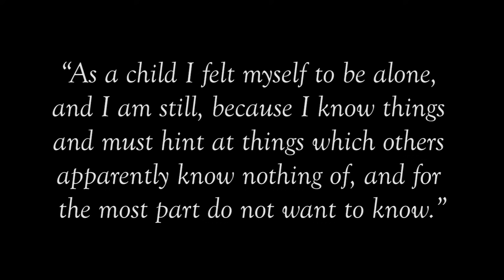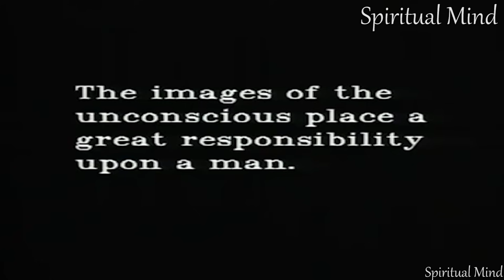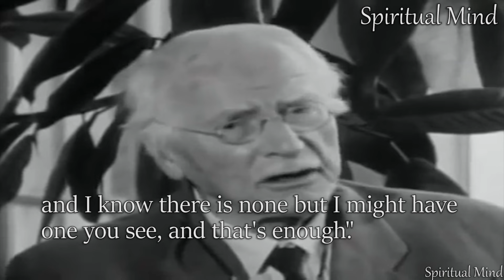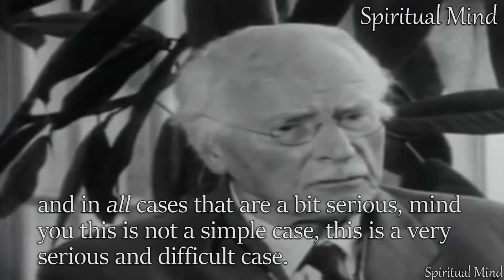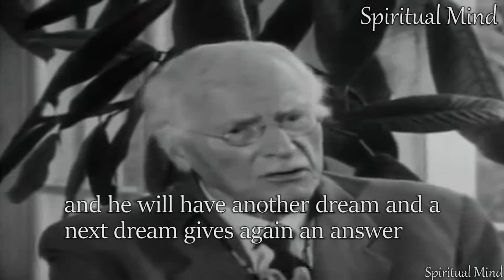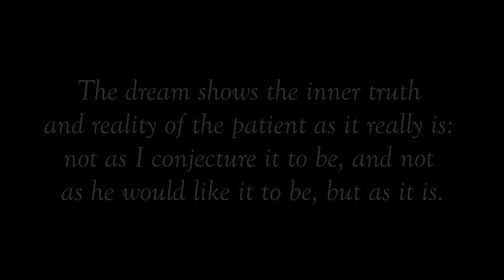Carl Jung - The Power of the Unconscious and The Importance of Dreams.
This video features a discussion about the intricate relationship between consciousness and the unconscious mind. Carl Jung explores how a lack of awareness about certain aspects of one's psyche can lead to inner conflict and hamper an individual's abilities. He highlights instances where a person's habits and capabilities can suddenly falter when confronted with disagreeable or inconvenient truths. This is portrayed as part of the journey in treating neurosis, where personal material is worked through to address issues of a collective or universal nature.

The discussion delves into the complexities of the human psyche, with a case example of a philosophy professor who irrationally fears having cancer despite medical evidence to the contrary. The struggle to overcome such irrational thoughts is likened to a form of possession or inner torment. The speaker suggests that an intellectual approach alone may not suffice and that understanding the role of the unconscious is crucial in addressing such issues.

The process of psychological analysis is described, emphasizing the importance of exploring the unconscious mind through dream interpretation and observation. Carl Jung notes that this process is not straightforward, involving preliminary stages and addressing personal and collective aspects of an individual's psyche. The ultimate success of this analytical journey is seen as dependent on the individual's moral resolve to confront and integrate their unconscious aspects.

Overall, the video delves into the complexities of the human psyche, emphasizing the importance of acknowledging and addressing the unconscious in psychological healing and self-discovery.

This whole creation is essentially subjective, and the dream is the theatre where the dreamer is at once: scene, actor, prompter, stage manager, author, audience, and critic.

To me dreams are part of nature, which harbours no intention to deceive but expresses something as best it can.

~ Carl Jung